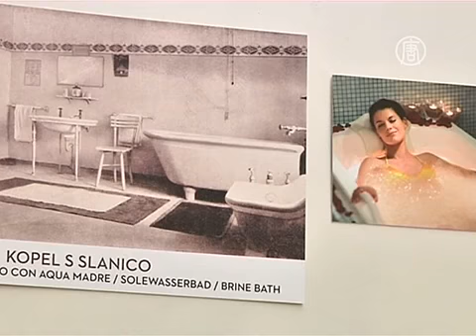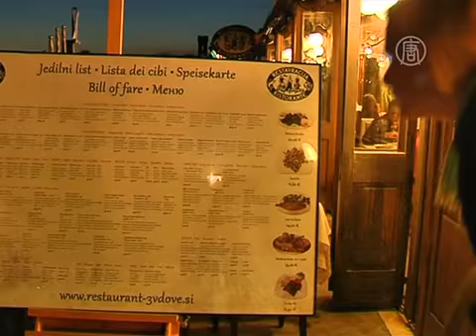В Словении упало число российских туристов (новости)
В Словении упало число российских туристов. Словения жалуется на уменьшение туристов из России. Владельцы турбизнеса опасаются, что санкции еще больше усугубят ситуацию.

Владельцы курортного бизнеса в Словении жалуются на снижение числа российских туристов. По данным директора местной сети отелей, в июле этого года россиян приехало на 20% меньше, чем в прошлом году.

[Янес Ягер, директор группы отелей LifeClass]:
«С марта этого года мы наблюдаем уменьшение числа туристов из России. Это результат ослабления рубля и украинского кризиса, который сейчас только усугубляется. Без сомнения, оба этих фактора привели к снижению числа российских туристов. Но из нашего опыта, более важной причиной стал именно кризис в Украине и рост напряженности между Европейским Союзом и Россией».

Словения входит в состав Евросоюза с 2004 года. Ее береговая линия протяженностью 46 километров уютно расположена между Италией и Хорватией. Такие города, как Порторож и Пиран, привлекают посетителей со всей Европы хорошими спа и грязями. В последние годы они стали популярны и среди россиян. Однако теперь ситуация снова меняется.

Местные рестораны ценят россиян за их готовность тратить на отдыхе много денег.

[Франк Свегл, владелец ресторана в Пиране]:
«Конечно, мы боимся санкций. Россияне – очень хорошие гости, они всегда приветствуются, и мы уверены, что санкции очень негативно скажутся на количестве их приездов и объемах их расходов».

Впрочем, сами туристы, которые приехали в этом году, говорят, что они по-прежнему будут отдыхать в Словении.

Санкции со стороны Евросоюза могут вызвать в России рост инфляции и возможную рецессию. Однако туристы настроены оптимистично.

[Наталья Спицына, туристка из Москвы]:
«Мы точно в Словению будем ездить, потому что у вас очень хорошая страна. Думаю, никакие проблемы, которые есть сейчас, не должны повлиять, и все будет хорошо. Главное – это люди».